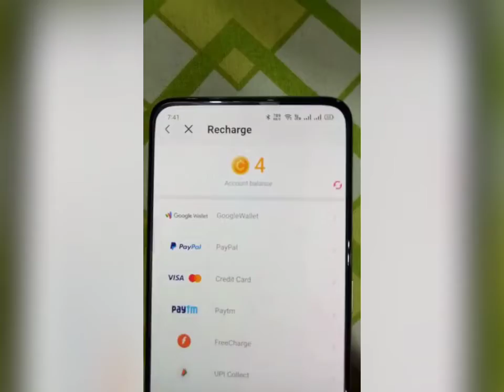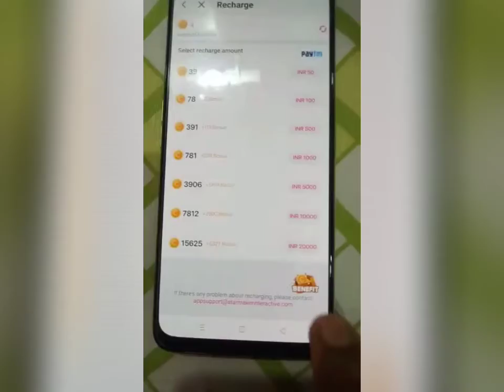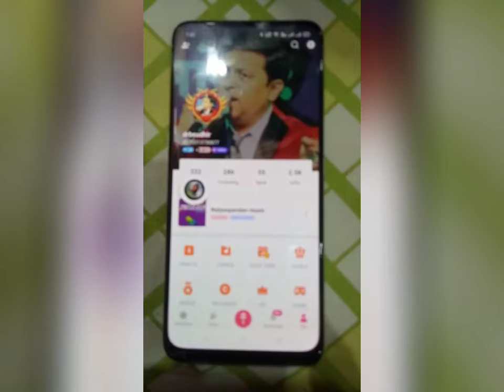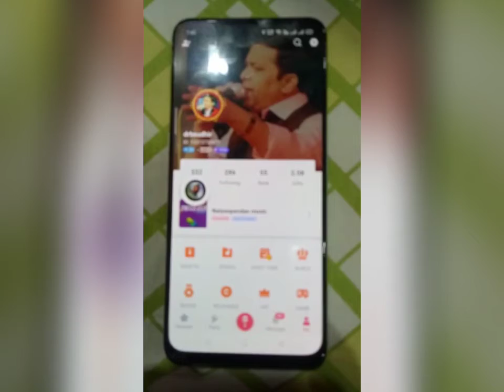स्टारमेकर मध्ये रिचार्जद्वारे गिफ्ट कसे मिळवावे ??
details steps ..how to collect gift by Recharge in Starmaker